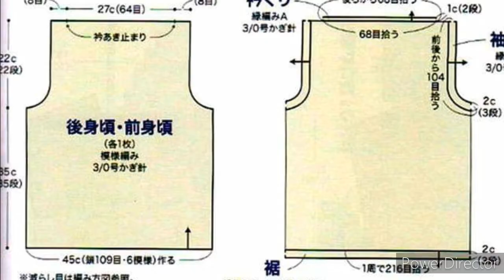BLUSA TOP FÁCIL a CROCHET con GRAFICOS GRATIS no 237